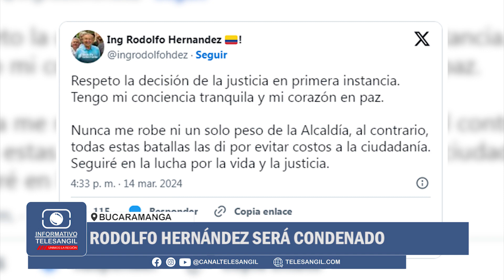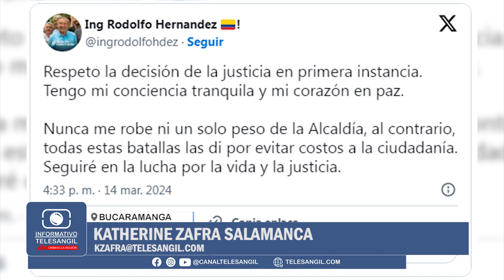Rodolfo Hernández será condenado